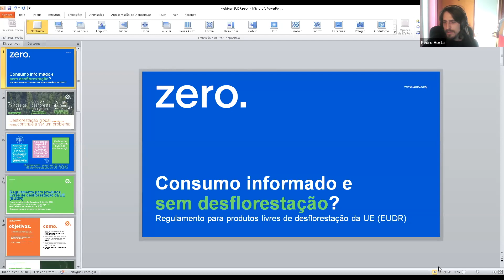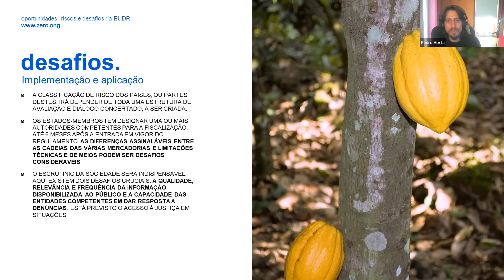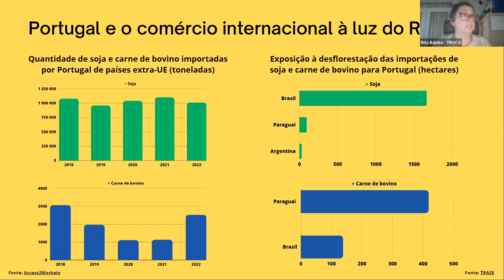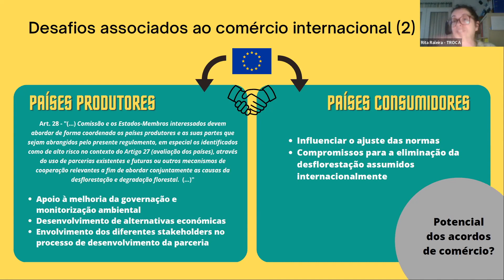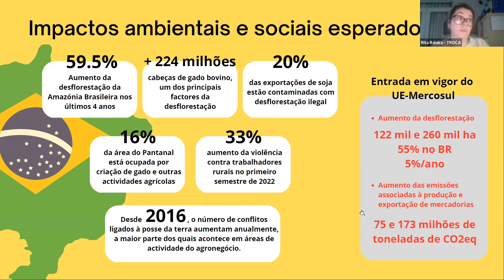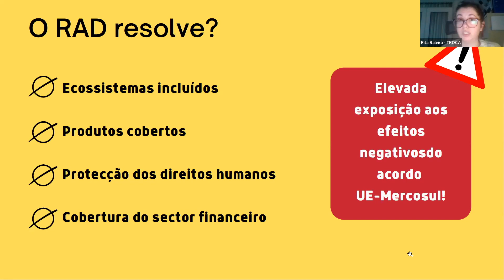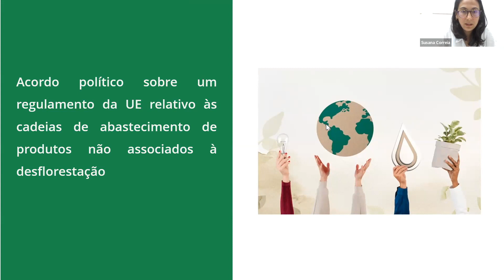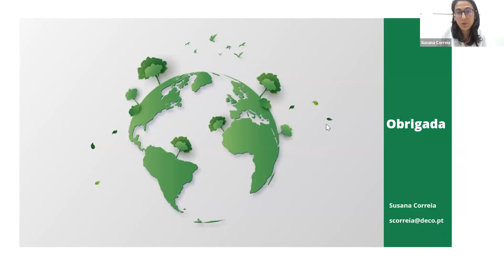Webinar "Consumo informado e sem desflorestação?"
A 6 de dezembro de 2022 a Comissão, o Parlamento e o Conselho Europeus chegaram a um acordo político provisório sobre um regulamento da União Europeia (UE) para favorecer cadeias de abastecimento de produtos não associados à desflorestação.
É um diploma histórico ao reconhecer o impacte do consumo na destruição e degradação das florestas do mundo, e nos direitos de comunidades e povos indígenas, dando passos para garantir maior transparência e rastreabilidade de mercadorias, e produtos derivados, ligados à desflorestação: óleo de palma, gado bovino, soja, café, cacau, madeira e borracha.

Neste webinar, vamos agora perceber os desafios da implementação do Regulamento da UE para produtos livres de desflorestação e as implicações para o comércio internacional, nomeadamente o UE-Mercosul, as oportunidades de aumento da transparência para o um consumo informado e os impactes nos pequenos operadores e noutros ecossistemas.

Como convidados:
Rita Raleira, da TROCA - Plataforma para um Comércio Internacional Justo
Susana Correia da DECO - Associação Portuguesa para a Defesa do Consumidor.
A moderação ficará a cargo de Pedro Horta da ZERO.